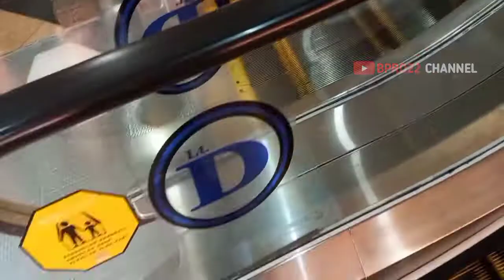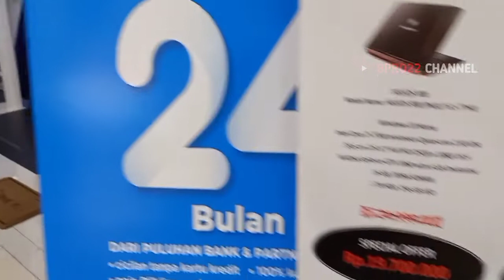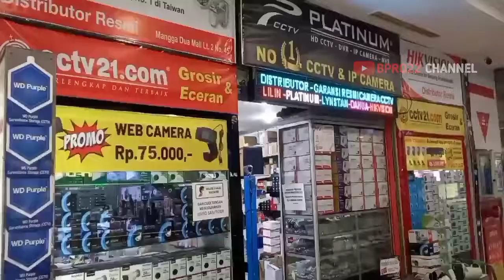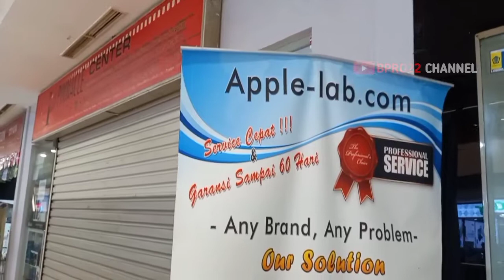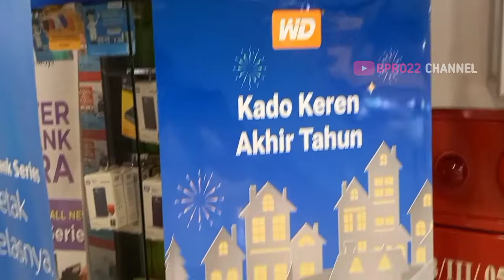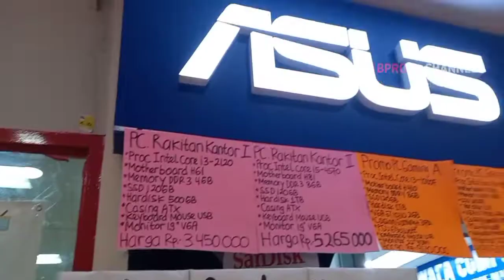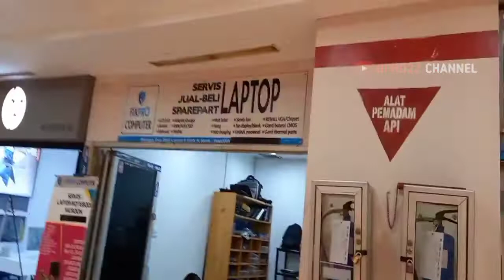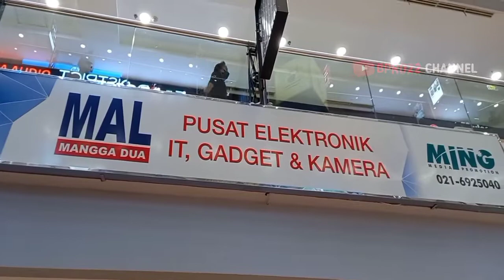Mall Mangga Dua Jakarta...Banyak Harga Promo Di Desember 2021